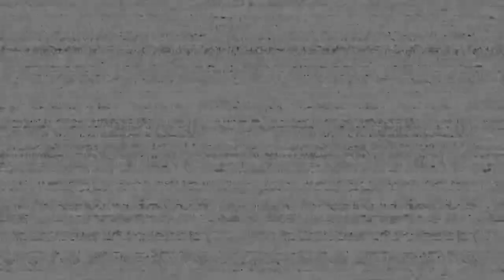Fnaf vr part 2